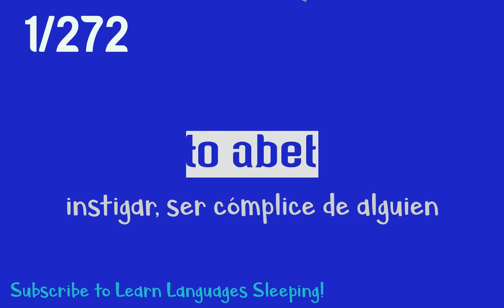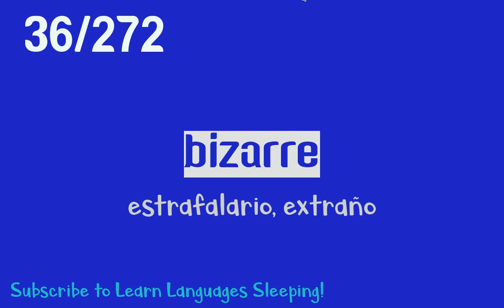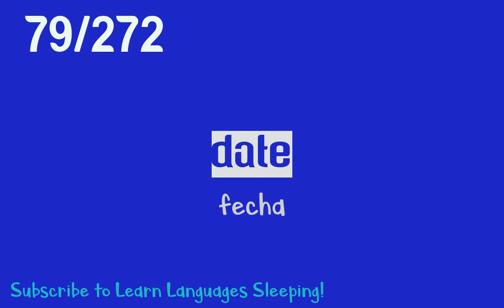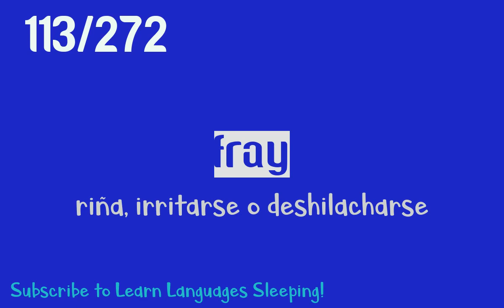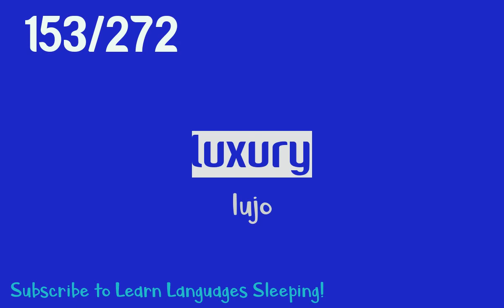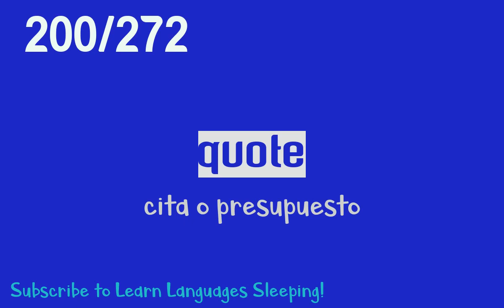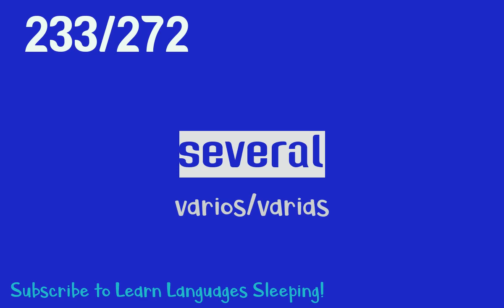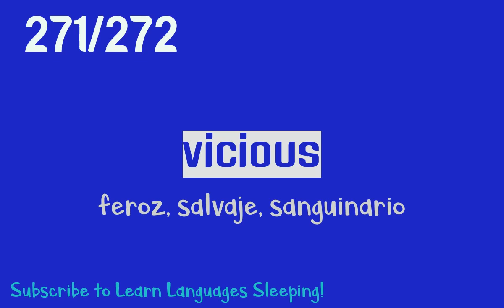Learn English False Friends - Spanish